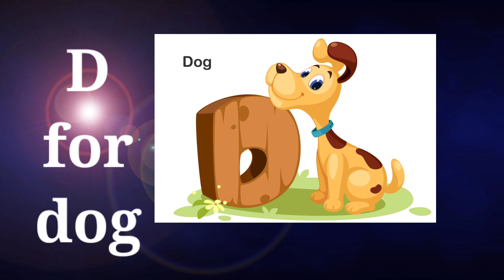ABCD,a for Apple, अ आ इ।। abcd a for Apple b for boy , alphabets,a for Apple alphabets planets